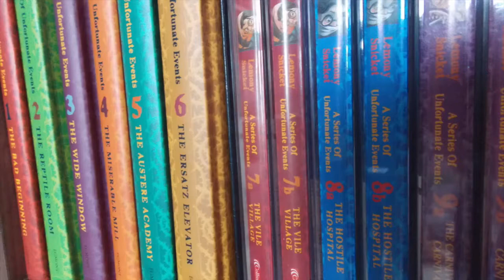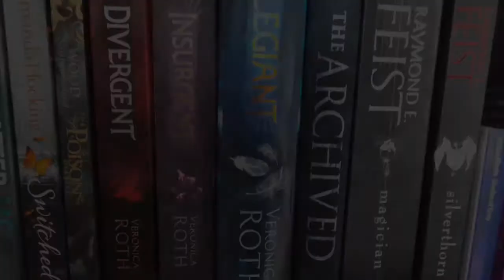July Wrap-Up (2014), Personal Stuff & Thanks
This is a wrap-up of all of the books that I managed to read throughout the month of July. I was very happy with how I did as the last week of July was pretty rubbish for me and I didn't read at all.
Let me know what you read!

P.s The reviews for all of these books are filmed and are just waiting for me to edit and upload them which will be whenever I can find time as I'm on holiday for 2 weeks from 1st Aug.